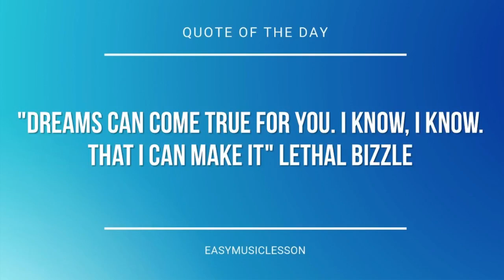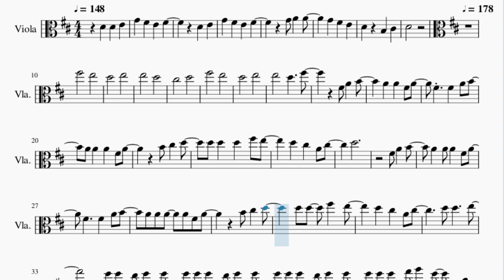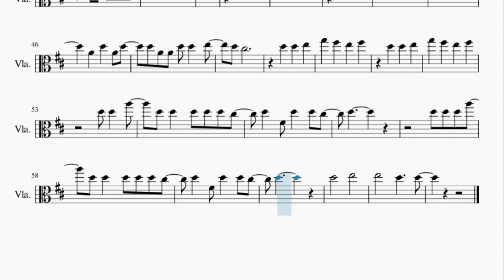Viola Sheet Music: How to play Sign (Naruto) by Flow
Here is a sheet music/tab video on the song Sign (Naruto) by Flow on the viola. A viola sheet music arrangement which is transposed to notes that are easily played by viola, for the song Sign (Naruto) by Flow.

EasyViolaLesson teaches you to play the your favorite instrument, through well-arranged sheet music so that you too can learn how to play Sign (Naruto) by Flow on the viola as fast as you can. A viola sheet music with backing tracks to help your play the song better.

Chords of Viola arrangement:
D Maj   A Maj   B Min   F# Min   G Maj   A Maj   B Min   B Min
G Maj   A Maj   B Min   D Maj   G Maj   A Maj   B Min   A Maj
D Maj   A Maj   B Min   A Maj   G Maj   G Maj   D Maj   A Maj
B Min   A Maj   G Maj   A Maj   G Maj   A Maj   F# Min   B Min
E Min   G Maj   A Maj   A Maj   D Maj   A Maj   B Min   F# Min
G Maj   D Maj   A Maj   A Maj   D Maj   A Maj   B Min   F# Min
G Maj   A Maj   D Maj   A Maj   G Maj   A Maj   G Maj   A Maj
B Min   B Min

Melody notes of Viola:
D4 D4 E4 G4 F#4 E4 F#4
D4 E4
D4 B3 C#4
D4
F#5
E5   D5
E5   E5   D5
C#5   D5
F#5   E5   D5
E5   E5
D5   F#5
F#4 A4 B4   A4 A4
F#4 A4 F#4 F#4 A4
B4 A4 A4 A4 F#4 A4
B4 C#5 D5 D5
D5 D5 F#5 E5 D5
C#5 A4 C#5 D5
F#4 A4
F#4 F#4 A4 B4 A4
A4 A4 A4 F#4 A4
B4 C#5 D5   D5 D5 F#5
E5   D5 C#5 A4
C#5   D5 D5   E5
D5 D5 C#5 D5
D5 D5 D5 D5 C#5 D5 D5
D5 D5 D5 C#5 D5 D5 D5
D5 D5 E5 F#5 D5 A4
B4 A4 A4 A4 A4 A4 D5
D5
D5 E5 G5 F#5 E5
F#5 D5 D5 E5
D5 A4 D5 D5 A4 A4
D5 D5 E5 D5 C#5
D5 D5 E5 G5 F#5
E5 F#5
D5 D5 A5 D5 D5 D5 D5
D5 C#5 D5 F#4 D5 D5 C#5
D5
D5 D5 D5 A5 D5 D5
D5 D5 D5 C#5 D5 F#4 D5
D5 C#5 D5
D5   E5